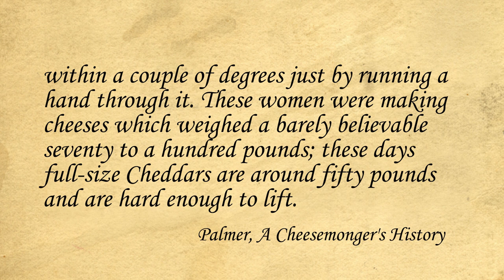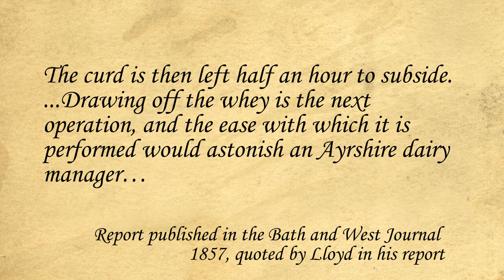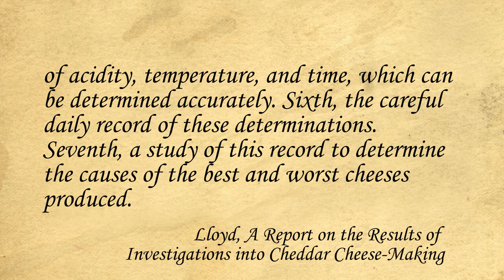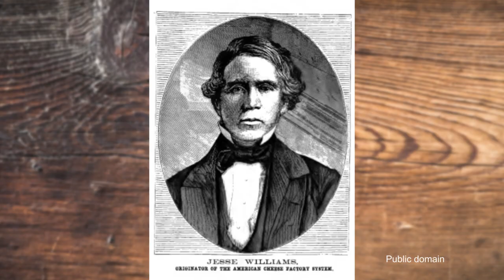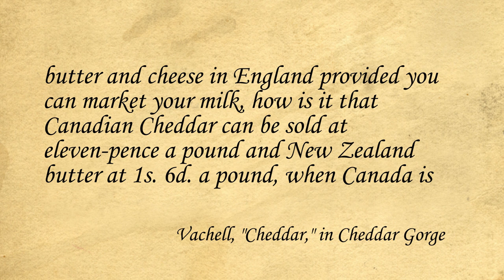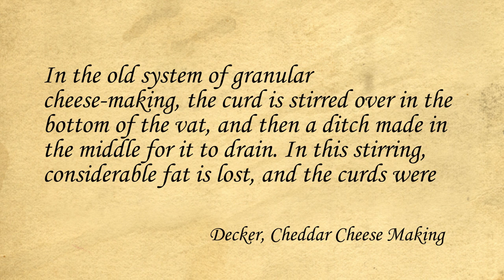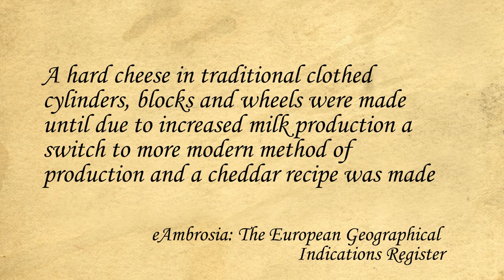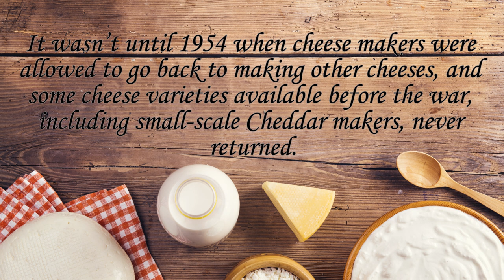Cheddar’s rise to international fame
At the start of the 19th century, Cheddar was reasonably well known in England. But due to a series of innovations and scientific investigations, by the end of that century, it had gone international and was on its way to becoming the most produced cheese in the world.

This video is the second video on the history of Cheddar cheese. For part 1 on the early history of Cheddar

Sources
"Ec Regulation No 2081/92 on Protection of Geographical Indications and Designations of Origin." eAmbrosia  (1996).
"Council Regulation (Ec) No 510/2006 on Protected Geographical Indications and Protected Designations of Origin 'Orkney Scottish Island Cheddar'." eAmbrosia  (2013).
Deane, Samuel. The New England Farmer; or Georgical Dictionary Containing a Compendious Account of the Ways and Methods in Which the Important Art of Husbandry, in All Its Various Branches Is, or May Be, Practiced, to the Greatest Advantage in This Country. Boston: Wells and Lilly, 1822.
Decker, John W. Cheddar Cheese Making. Madison, WI: By the Author, 1893.
Donnelly, Catherine, ed. The Oxford Companion to Cheese. Oxford: Oxford University Press, 2016.
Edgar, Gordon. Cheddar: A Journey to the Heart of America's Most Iconic Cheese. White River Junction: Chelsea Green, 2015.
Harding, Joseph. "Recent Improvements in Dairy Practice." The Journal of the Royal Agricultural Society of England 21 (1860): 82-92.
Kindstedt, Paul. Cheese and Culture: A History of Cheese and Its Place in Western Civilisation. White River Junction, VT: Chelsea Green Publishing, 2012.
Kurlansky, Mark. Milk: A 10,000-Year History. London: Bloomsbury, 2018.
Lloyd, F. J. A Report on the Results of Investigations into Cheddar Cheese-Making. London: Darling & Son, 1899.
Palmer, Ned. A Cheesemonger's History of the British Isles. London: Profile Books, 2019.
Vachell, Horace Annesley. "Cheddar." In Cheddar Gorge: A Book of English Cheese, edited by John Squire, 39-57. London: Harper Collins, 2018.

Cheshire cheese by Jon Sullivan public domain)
Jesse Williams (in Willard’s Practical Dairy Husbandry, 1872, public domain)
Queen Victoria (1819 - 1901) and Prince Albert (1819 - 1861) on their return from the marriage service at St James's Palace, London. Original Artwork: Engraved by S Reynolds after F Lock. public domain)

00:00 Intro
01:44 Joseph Harding
06:56 Dr Lloyd’s Report
10:10 America takes over
16:41 What is “traditional “Cheddar?
23:25 Thanks for watching!